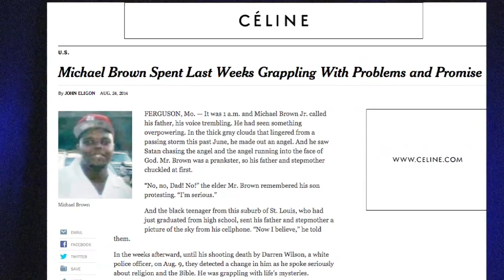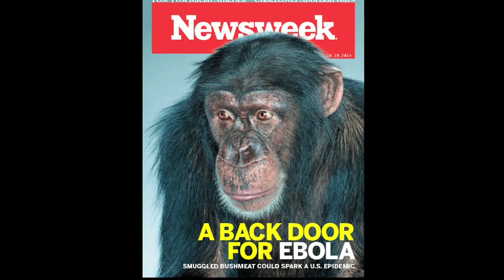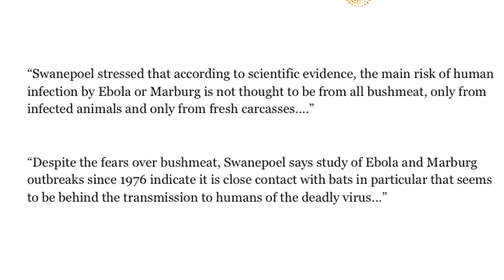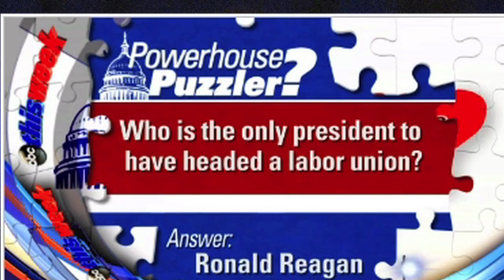FAIR TV August 29, 2014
"No Angel" and Spotty Ferguson Reporting, Newsweek's Africa Panic and Labor Shut Out of TV Talk